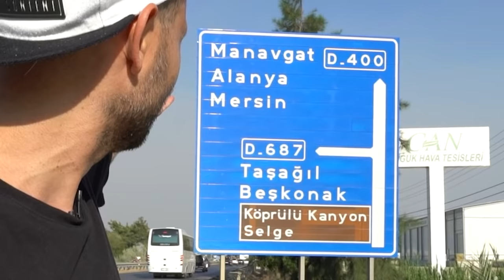ANTALYA CAYIR CAYIR YANIYOR! ( İŞTE TÜM DETAYLAR )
Herkese merhaba ben Kosif! Antalya'da ve Hatay, Muğla, İzmir gibibir çok şehirde bir kaç gün önce başlayan orman yangınları bir türlü durmuyor. Hem tatil hem de iş için Antalya'ya geldiğim ilk gün bir orman yangın gönüllüsü olarak ilk iş yangına müdahale eden tüm gönüllülerin yanında olmak istedim. Tüm gün Antalya Manavgat'ta yangının olduğu çeşitli ilçelerde bulundum. Gece boyu yangın söndürme ekiplerine destek olmaya, sizlere tüm detayları göstermeye ve anlatmaya çalıştım. Canlı canlı alevlerin nasıl yayıldıklarını görüntülemeyi başardım. Ayrılmaya yakın son dakikada öyle bir yangın sardı ki ormanı ortalık alev alev yanmaya ve sıcaklığını vücudumuzda hissetmeye başladık. Gencinden yaşlısına evleri, ormanları, ağaçları.. kısacası vatanı için mücadele veren herkese teşekkürü bir borç bilirim. Hepimize şimdiden geçmiş olsun. İyi seyirler.